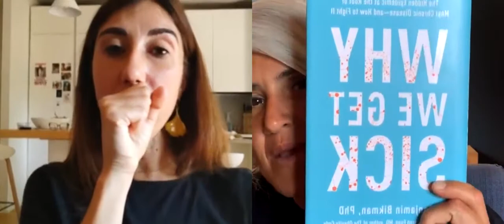Attivare il metabolismo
21/07/2022
Interessantissima diretta con la dottoressa @manu.rigo.nutri sul metabolismo e come mantenerlo attivo:

1) movimento
2) massa muscolare
3) proteine

Per i dettagli buona visione!